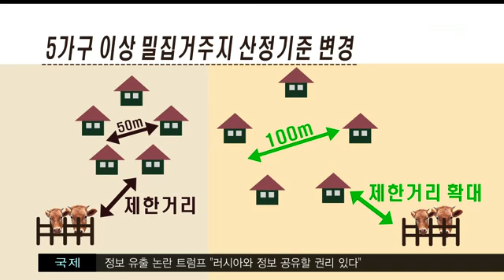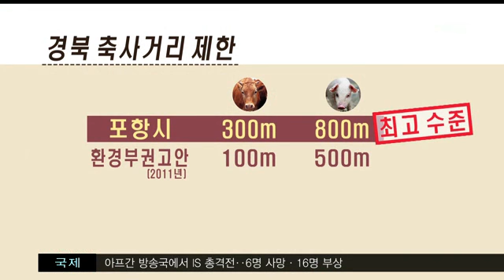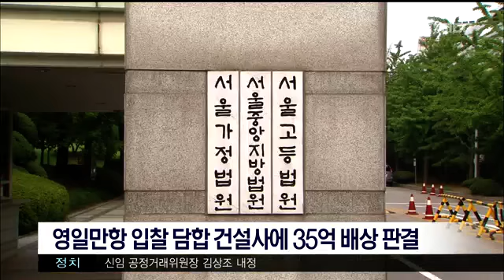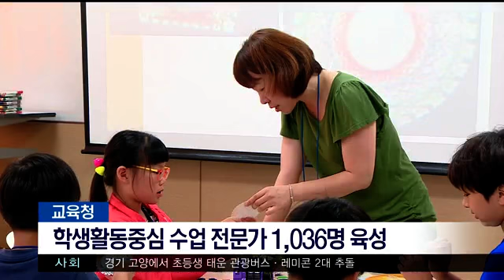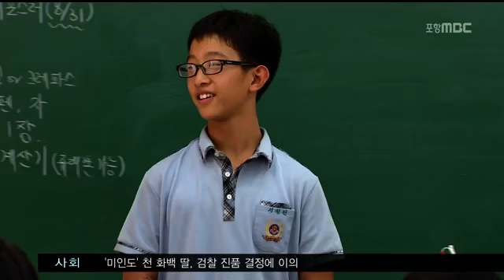[포항MBC뉴스]MBC 생활뉴스